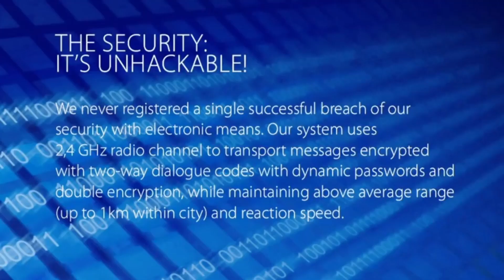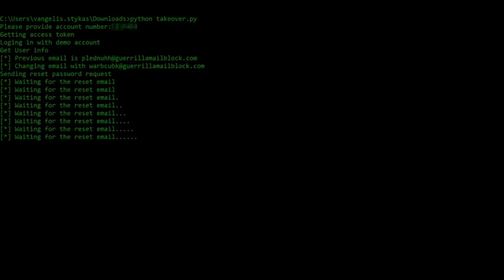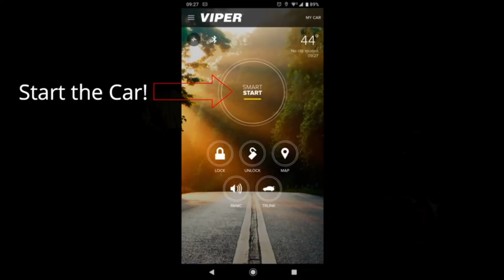Угнать за шесть секунд? Эксплуатация дополнительной автосигнализации